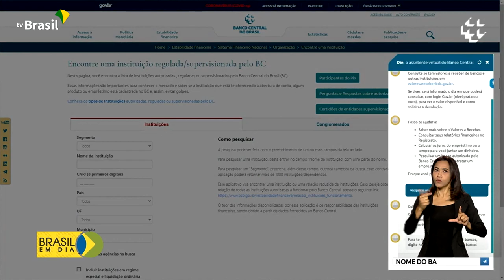Economia | Alerta para golpes na internet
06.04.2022 - O Banco Central alerta para tentativas de golpes financeiros pela internet. Para proteger os usuários, foi criada uma ferramenta que permite descobrir se uma empresa está autorizada ou não a fazer empréstimos.